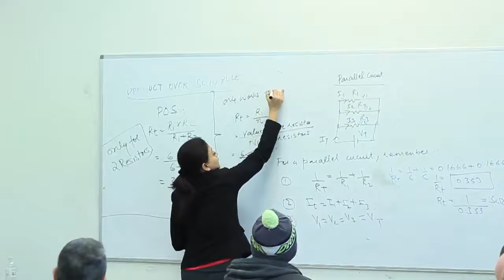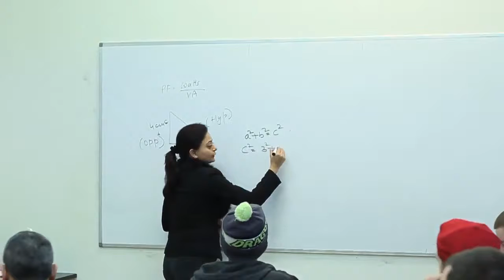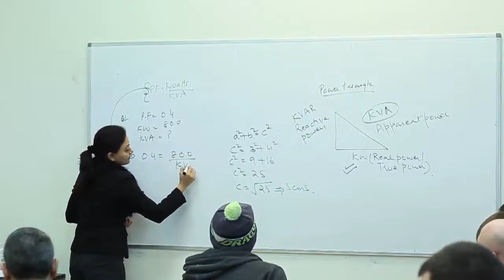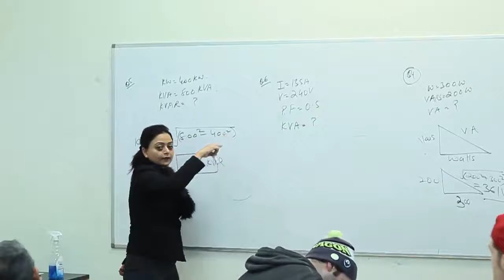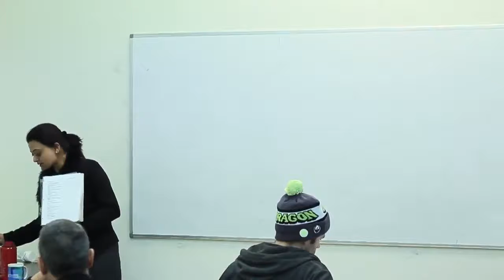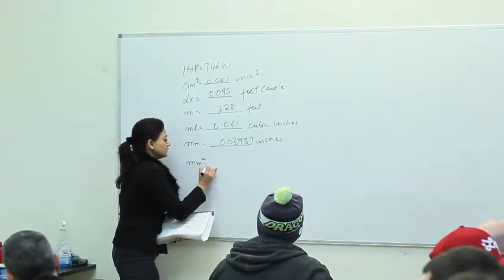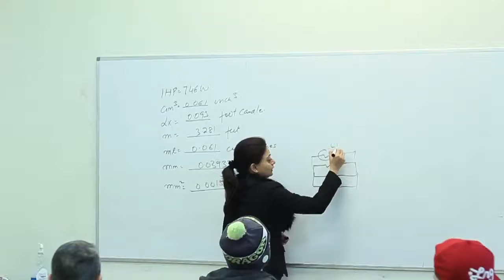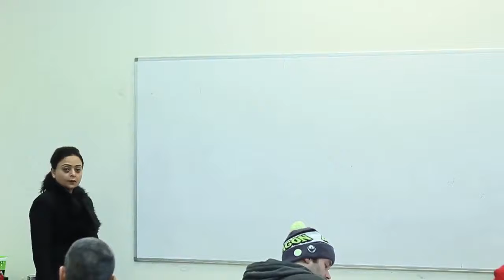Electrical IP Red Seal refresher course lesson-6